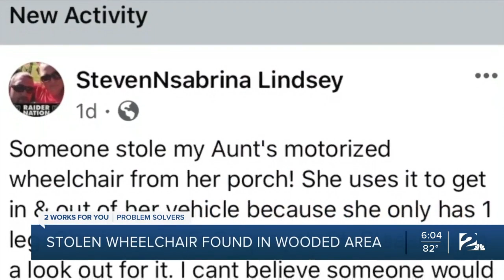Stolen wheelchair found in wooded area